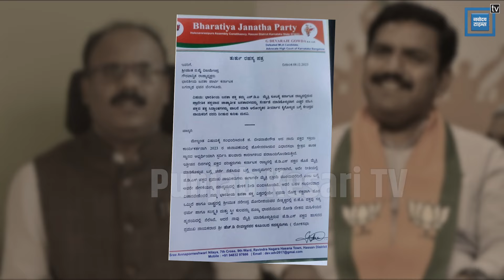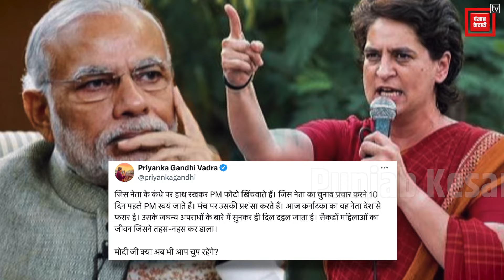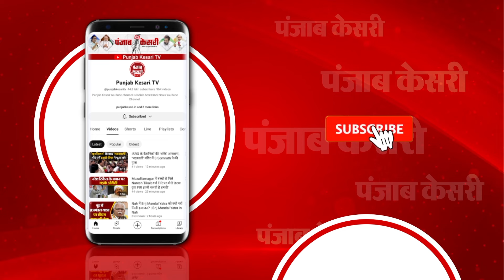Amit Shah On Prajwal Revanna Case: हम देश की नारी शक्ति… | HD Deve Gowda | Karnataka News | Hassan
बीजेपी नारा देती है बेटी बचाओ... बेटी पढ़ाओ... लेकिन सवाल ये कि... किससे बचाए बेटी... बीजेपी के नेताओं से... दरअसल कर्नाटक की राजनीति में इस समय उबाल मचा हुआ है... और विवादों में है पूर्व पीएम एचडी देवेगौड़ा की फैमिली... जेडीएस के सांसद और पूर्व पीएम एचडी देवगौड़ा के पोते प्रज्वल रेवन्ना पर यौन शोषण के गंभीर आरोप लगे हैं... प्रज्वल का मामला सेक्स स्कैंडल से जुड़ा है, जिसमें उनके एक हजार से ज्यादा वीडियो सामने आए हैं... जो वीडियो सामने आई हैं उनमें घर में काम करने वाली मेड से लेकर हाई प्रोफाइल महिलाएं शामिल हैं... वीडियो में उनका जबरन यौन शोषण करते हुए रिकॉर्डिंग की गई है. इन वीडियोज में प्रज्वल रेवन्ना को यौन शोषण करते और खुद ही इसकी रिकॉर्डिंग करते देखा जा रहा है... प्रज्वल रेवन्ना पर हजारों महिलाओं को परेशान करने और उनका यौन शोषण करने का आरोप है... साथ ही उसने इन कृत्यों को रिकॉर्ड भी किया है... लिहाजा जैसे ही ये तथाकथित वीडियो वायरल हुआ कर्नाटक की राजनीति में भूचाल आ गया...